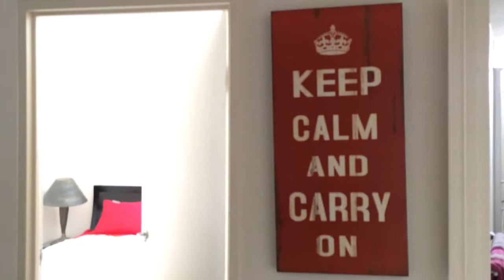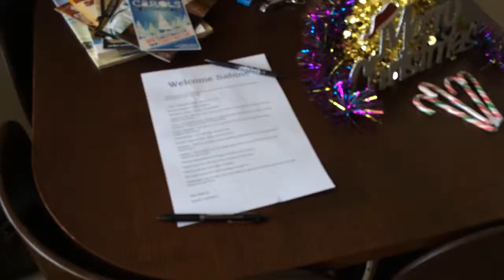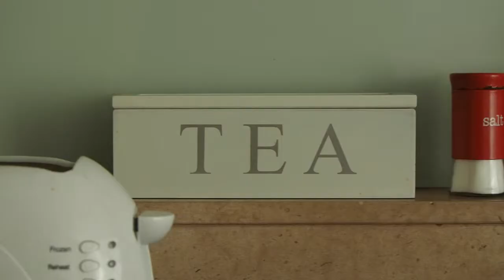Brooke is awesome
Weitere Infos und unseren Reisebericht findet ihr auf wombarland.de

Das Apartment in Sydney -- via airbnb gebucht -- ist ein echter Glücksgriff. Unser Host, Brooke, hat nicht nur eine sehr schöne Wohnung an uns untervermietet, sie hat auch alles optimal für uns vorbereitet. Und sogar kleine Geschenke hat sie für uns da gelassen. So ist Brooke ein echt super vorbildlicher Host, obwohl sie gar nicht mal persönlich anwesend ist. Tolle Sache. Schon unsere dritte gute Erfahrung mit airbnb. Thumbs up!